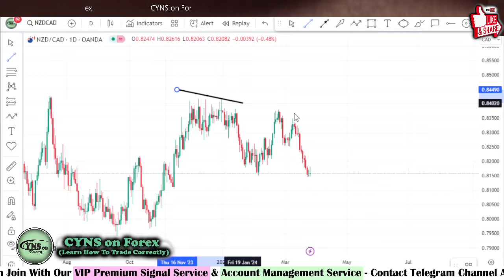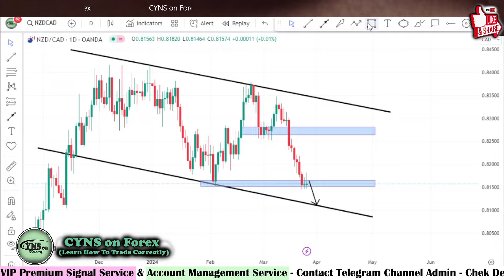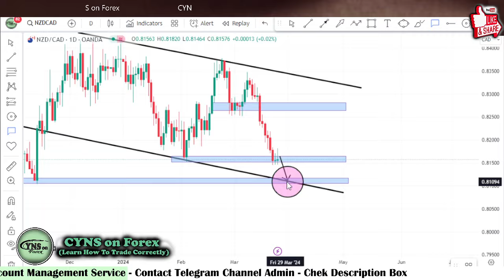NZD/CAD Analysis Today | Daily Forex Forecast for 26 March 2024 by CYNS on Forex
Hello Traders,
⭕ In this video includes - ( NZD/CAD Daily Forex Market Update for 26 March 2024 )
    ✅- Technical analysis on NZD/CAD chart
    ✅- What is the next Opportunity on NZD/CAD Market